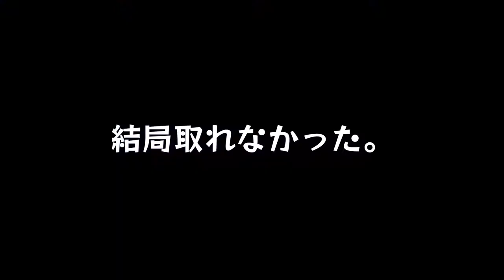#28【メイン攻略】お使いの使いっ走りはもく嫌なんです！「原神」【Elza(エルザ)】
今回配信するゲームは「原神」です。

-GAME INFO-
■タイトル：原神
■対応ハード：Windows 7/8.1/10（64-bit）、 PlayStation 5 、 PlayStation 4、 iOS、Android
■ジャンル：オープンワールドアクションRPG
■開発元：miHoYo
■販売元：miHoYo